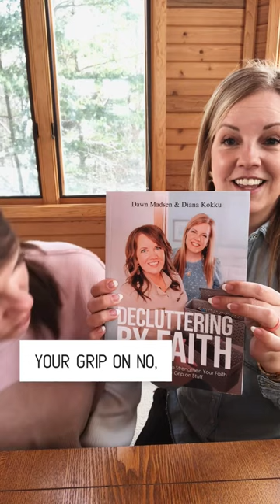We’re so bad at this…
If you understand the benefits of simplifying, but don’t know where to start. Or, if you want to dig into the Bible and need a guide. OR, if you’ve been on this journey and want to share it with others… our devotional, Decluttering By Faith, is here!

🔹A 12 Week guided journey to establish you in what the Bible says while helping you declutter your home.

🔹Grow in confidence to let some of the stuff go, while also increasing your faith.

🔹 187 full color pages, new stories and memorable lessons. Plus a 6 week video series included for free!